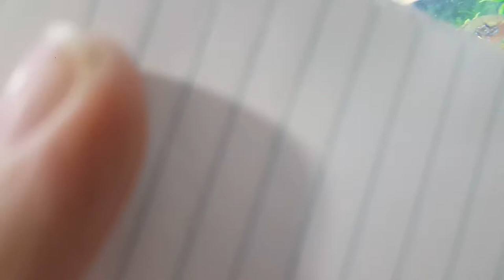Jewel Tank, White Worms?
Not sure what these are.